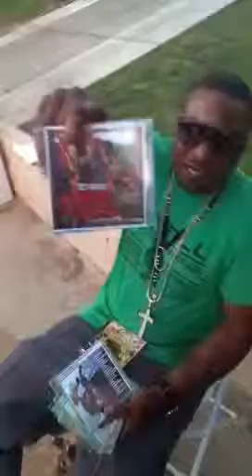Currency Stack Ent vlog part hunned grand who king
Super indie label currency stack ent performing for Palm Springs senior class 2013